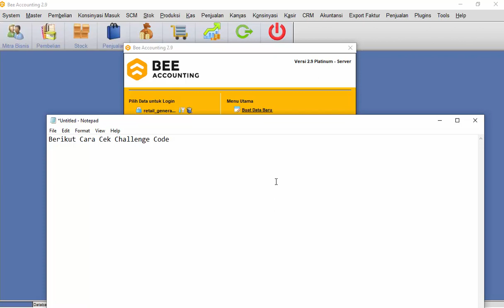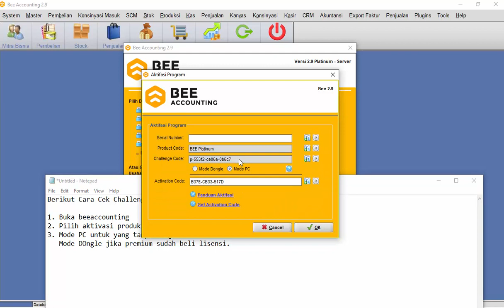Cara Cek Challenge Code Mode PC di Software Akuntansi Beeaccounting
Berikut Cara Cek Challenge Code Mode PC di Software Akuntansi & Kasir Beeaccounting